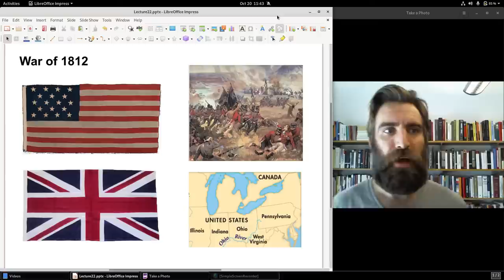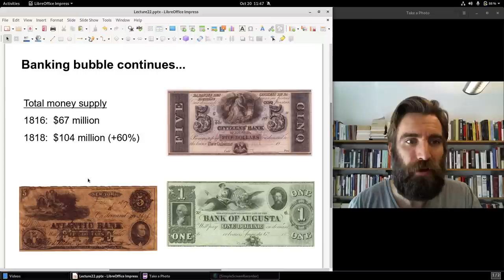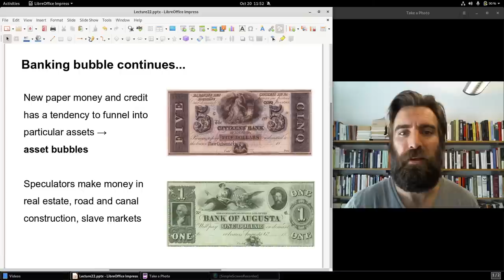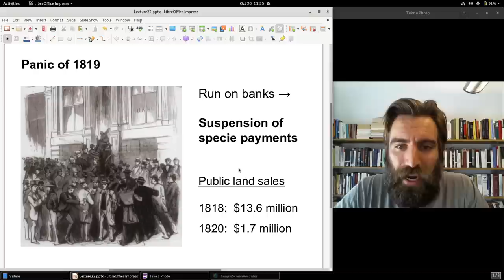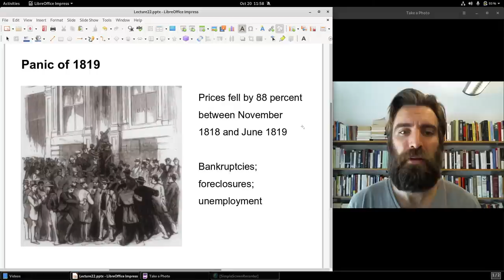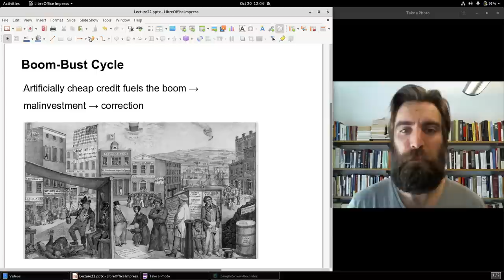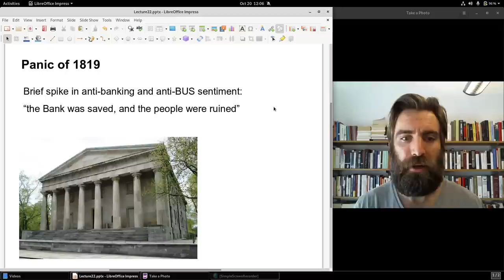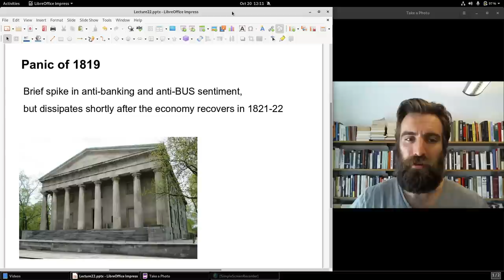The Banking Bubble and Panic of 1819 (HOM 22-B)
History of Money, Lecture 22, Pt. B: in 1816-18 a bubble of banking, credit, paper money, and western land sales swept the young nation. By 1819 the bubble had burst, ushering in the first great US depression. It was also the context of the famous Supreme Court decision of Chief Justice John Marshall in the case McCulloch v. Maryland, in which Marshall declared the Second Bank of the United States to be constitutional. Included in this discussion is an in-depth look at malinvestment and corrections during the boom-bust cycle.